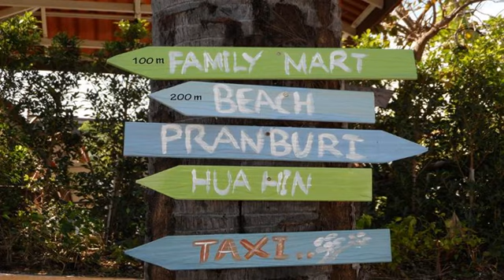มองหาที่พัก : บ้านสบายดี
Baan Sabaaidee เป็นที่พักใน เขาตะเกียบ ตั้งอยู่ที่ เขาตะเกียบ

ด้วยทำเลที่ดี Baan Sabaaidee เป็นหนึ่งในที่พักที่อยู่ใกล้สถานที่อย่าง วัดเขาไกรลาศ ที่อยู่ห่างไม่เกิน 0.46 กม และ  สนามกอล์ฟซีไพนส์ อยู่ในระยะ 0.84 กม

เกี่ยวกับ Baan Sabaaidee

บริการยอดเยี่ยม สิ่งอำนวยความสะดวกพร้อมสรรพ คุณจะหาที่ติไม่ได้เมื่อพักที่ Baan Sabaaidee

  เพราะทุกสิ่งอำนวยความสะดวกของ Baan Sabaaidee ที่นี่จึงเป็นที่พักอย่างที่คุณต้องการ